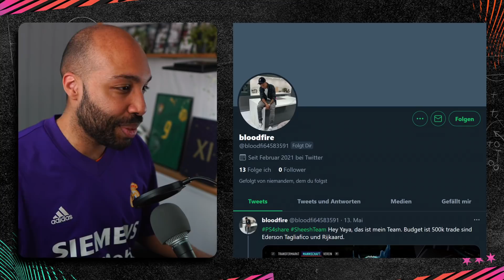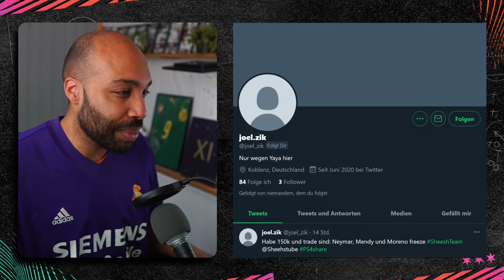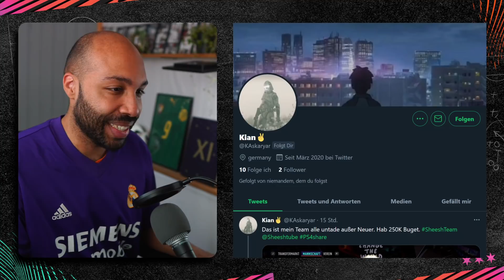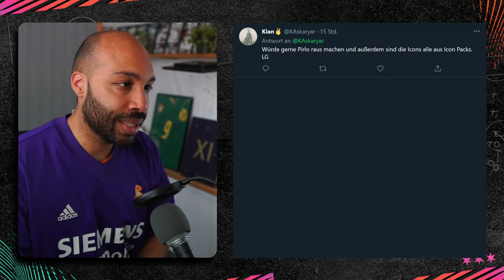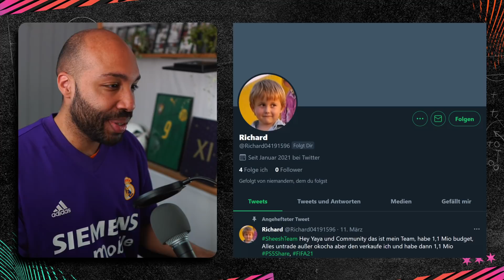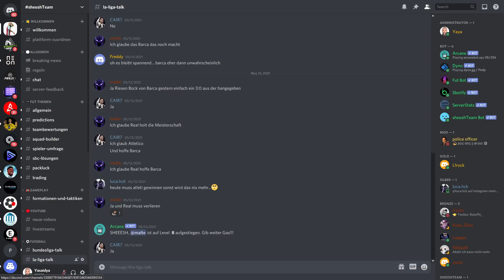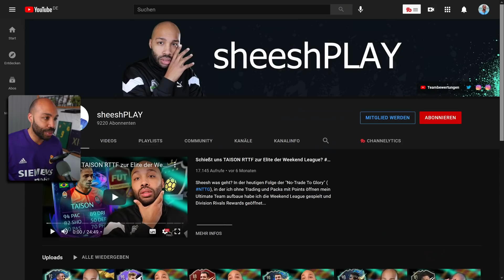ICH BEWERTE EURE TEAMS! 🔥 💯 - Der beste TOTS Stürmer - FIFA 21 Ultimate Team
Sheesh was geht? Ich bewerte heute eure erstellten Hybrid PS4 Squads, XBox One Teams und PC Mannschaften aus FUT 21 und stehe euch mit Tipps und Tricks zu FIFA Ultimate Team zur Seite! Teambewertungen kommen immer Sonntags!
(Weitere Infos unten)

     (Alle Infos in der Bio/in den Highlights)

1. @sheeshTUBE bei TWITTER folgen
2. Screenshot auf der Konsole aus machen. Nicht abfotografieren!
3. Upload per Konsole direkt auf TWITTER mit sheeshTeam

ÜBERSICHT
00:00:00 Abonnent der Woche
00:00:10 Jersey Showroom
00:00:52 Team der letzten Folge
00:01:11 Team 1
00:03:24 Statement
00:04:41 Team 2
00:06:29 Team 3
00:07:52 Team 4
00:09:18 Team der nächsten Folge
00:10:33 Discord
00:10:56 Instagram
00:11:01 SheeshPlay
00:11:07 Outro